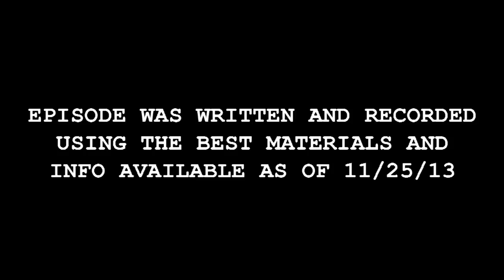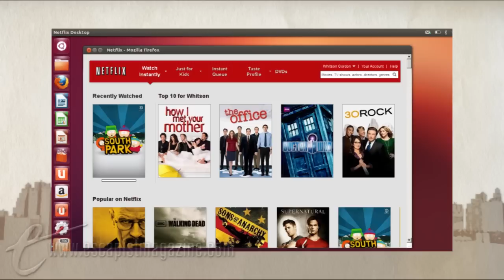DOG, GONE (The Big Picture)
Welcome to a spoiler filled episode about the latest installment of Family Guy.